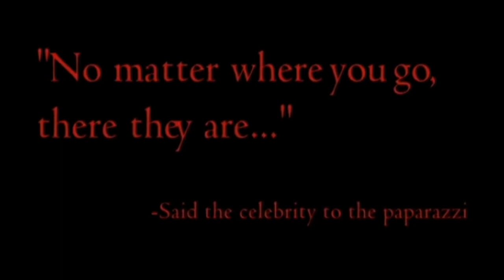Fabolous feat Keri Hilson – Everything, Everyday, Everywhere remix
Fabolous feat Keri Hilson, Ryan Leslie – Everything, Everyday, Everywhere remix (preview)
More Remixes at EnjoyTheBEATZ.com Remix Club.  Free to Join.